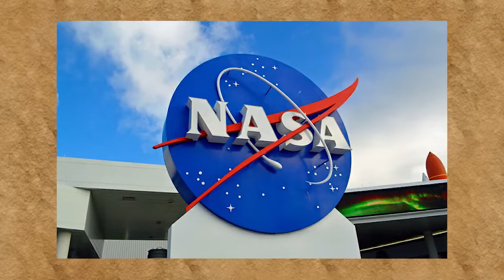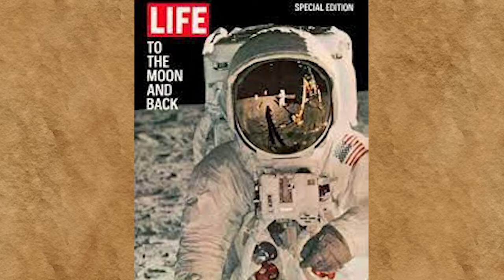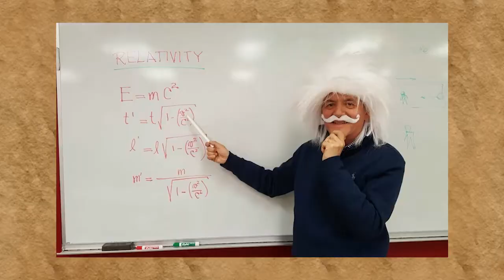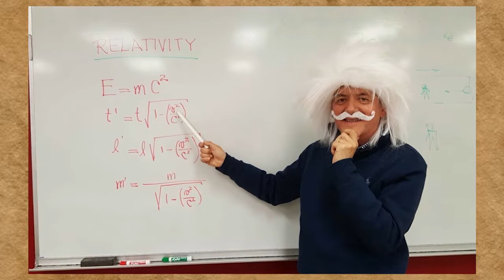OBRAS Y PERSONAJES 11 DE JUNIO DE 2021 CANAL TELEAGUADAS (IVÁN AUGUSTO RAMÍREZ ATEHORTÚA)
OBRAS Y PERSONAJES 11 DE JUNIO DE 2021 CANAL TELEAGUADAS